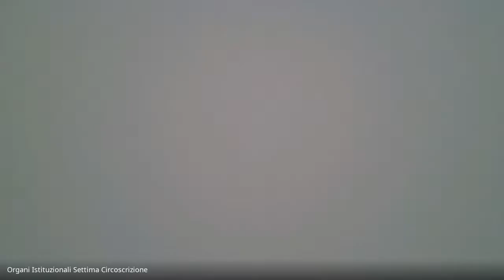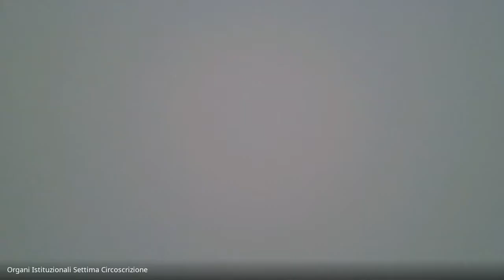CONSIGLIO VII CIRCOSCRIZIONE DEL 18 05 2021 SEDUTA DI PROSECUZIONE